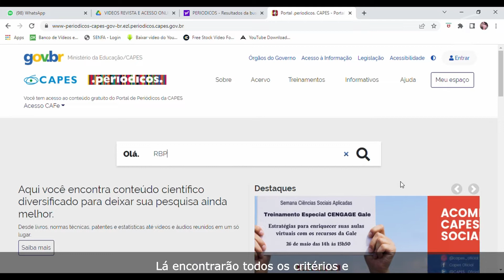Reaberto prazo para apresentação de artigos sobre mulheres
Dia 30 de junho é o novo prazo para apresentação de artigos científicos que farão parte da edição especial da Revista Brasileira de Pós-Graduação (RBPG) sobre mulheres na educação. Serão selecionados até 12 textos. A alteração do cronograma foi publicada nesta quarta-feira,04, no Diário Oficial da União. Saiba mais